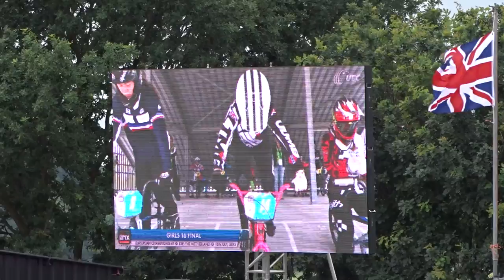2015 07 12 EK BMX Erp finale 03 Girl 16